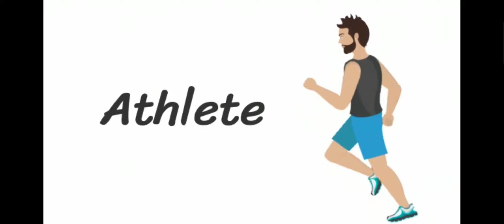نطق كلمة Athlete رياضي 🗣️